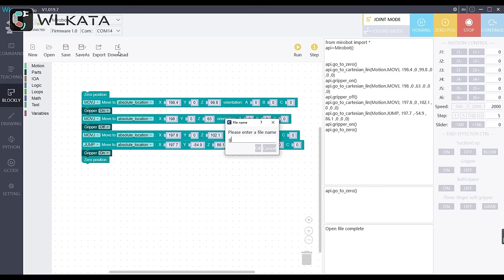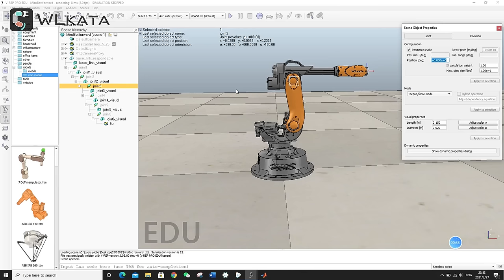WLKATA Mirobot 6 Axis Robot Arm - AI Smart Factory STEM Education Learning Smart Device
Compact, Safe and Fun, WLKATA Mirobot is a cute medium for learning and demonstrating emerging Robotic and Smart Factory concepts and technologies.

-A Desktop Robotic Arm Designed For Smart Factory Simulation And AIoT Education
-6+1 DoF And Professional Performance
-Open Source And Friendly To Makers
-Advanced Kinematic Control Algorithm
-Wide Range Of Accessories For Creating Smart Factory Ideas